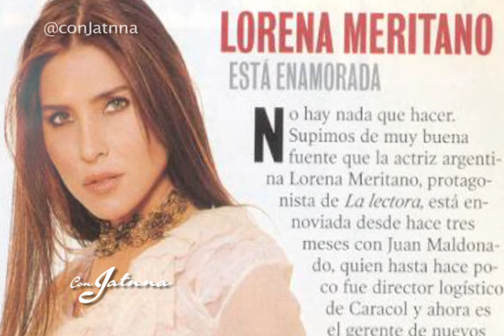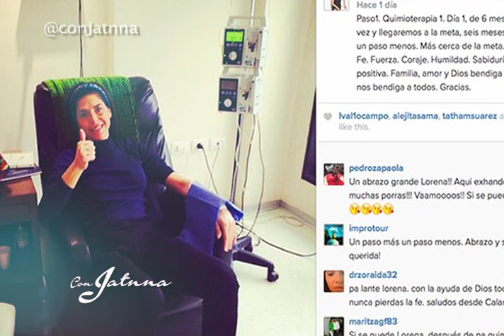Entrevista a Lorena Meritano (3/3) – Con Jatnna